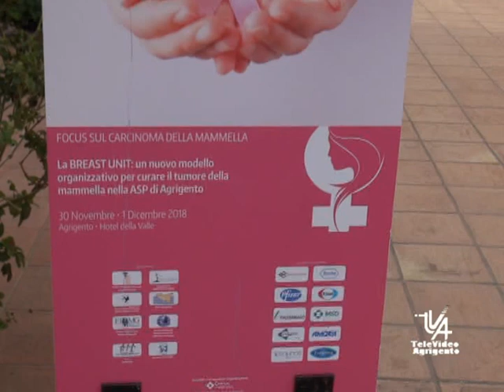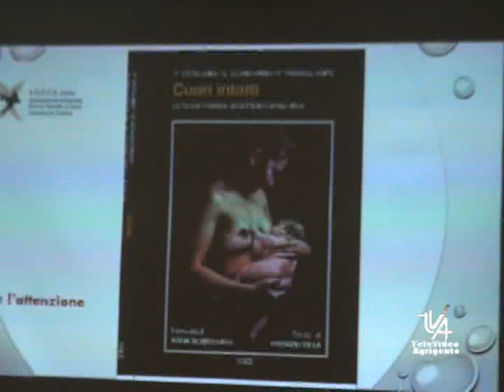Agrigento convegno medicina focus sul carcinoma della mammella